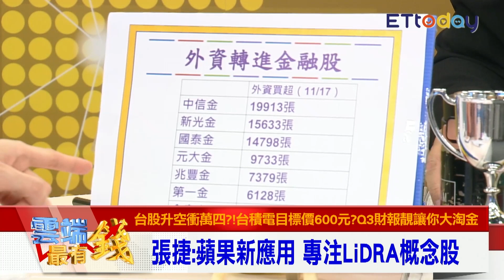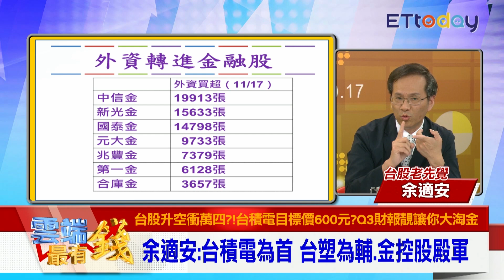台積電、台塑、金融股怎選？ 想存股？專家建議這樣做！｜雲端最有錢EP160精華